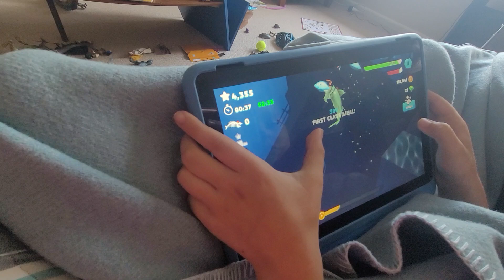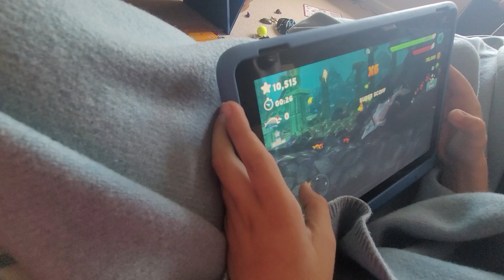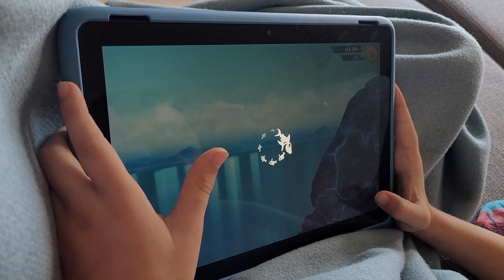Upgrading at the top of the leaderboard at Shark Evolution